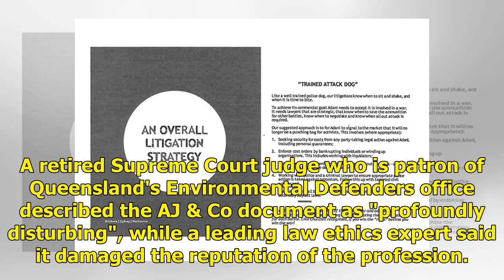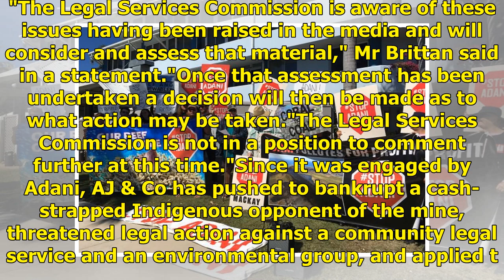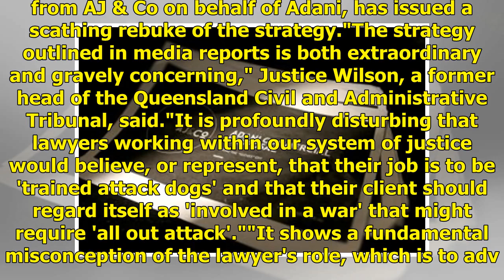Legal watchdog considers probe into Adani's 'attack dog' lawyers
Updated February 25, 2019 15:00:20 Lawyers for Adani who proposed acting as the mining giant's "trained attack dog" could face a professional misconduct investigation by Queensland's legal watchdog. The Legal Services Commission has told the ABC it will "consider and assess" marketing material creat...